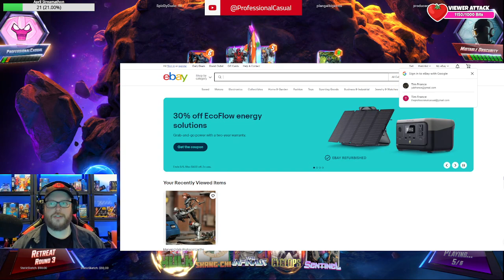Sabrina Kasasa 3